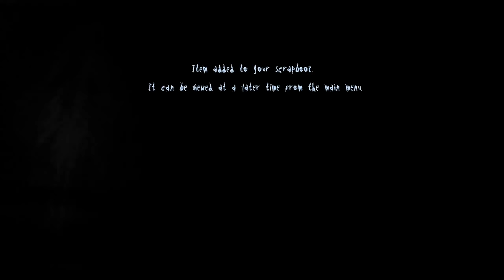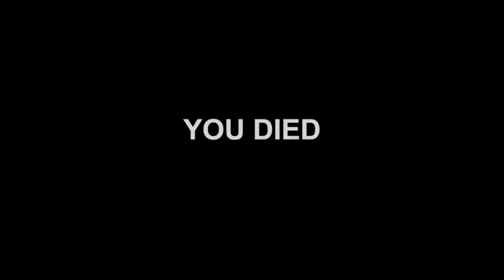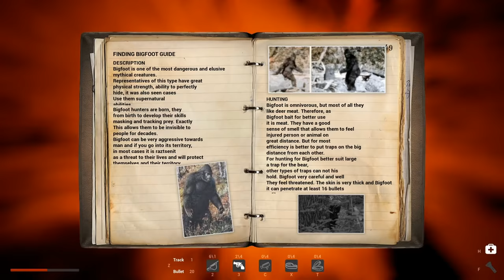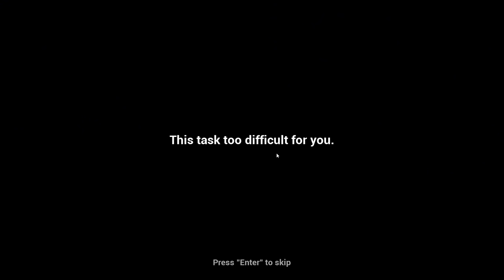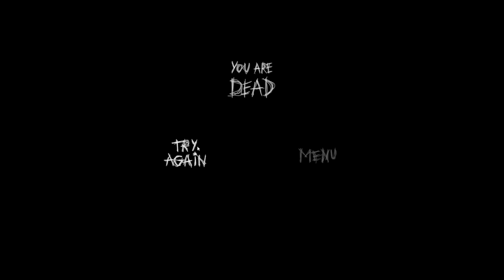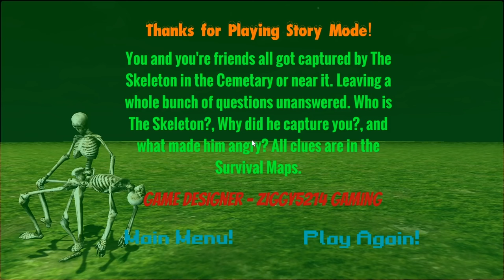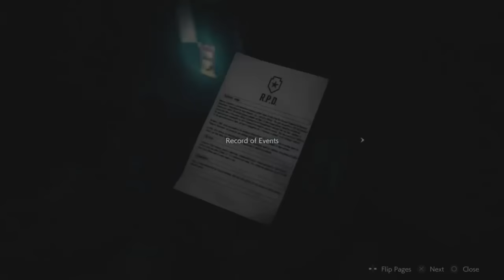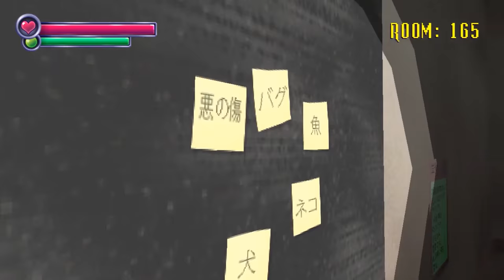WE GET SCARED (Screaming/Scary Moments Compilation) - BEST OF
Get ready to get SCARED